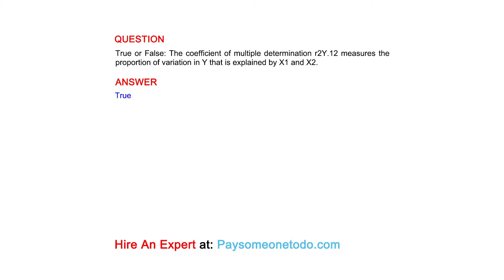True or False: The coefficient of multiple determination r2Y.12 measures the proportion of...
QUESTION
True or False: The coefficient of multiple determination r2Y.12 measures the proportion of variation in Y that is explained by X1 and X2.